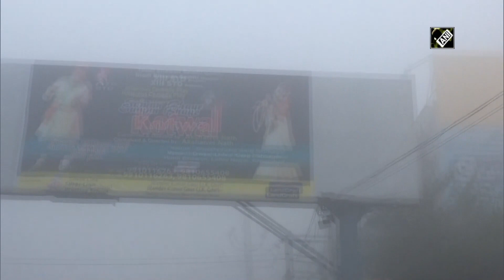Thick layer of fog canopies Ghaziabad days after rainfall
Ghaziabad (Uttar Pradesh), Mar 08 (ANI): A sudden blanket of thick fog covered several areas in Uttar Pradesh’s Ghaziabad on March 08. Fog canopied the areas days after heavy rainfall in Delhi-NCR. Ghaziabad and the adjoining areas received heavy rainfall in last 2-3 days. The rains led to waterlogging in several areas, which affected traffic movement for hours. Traffic congestion was also reported from several areas.